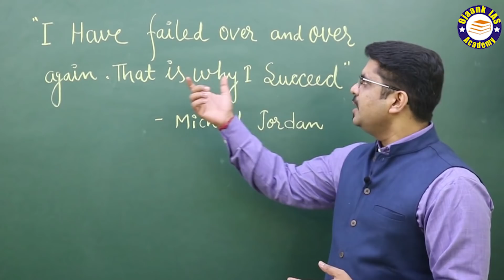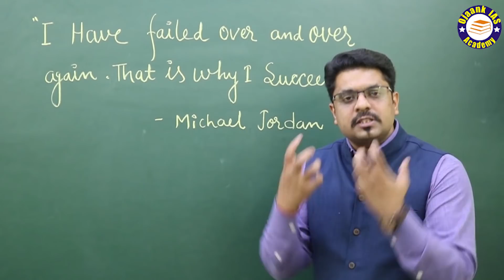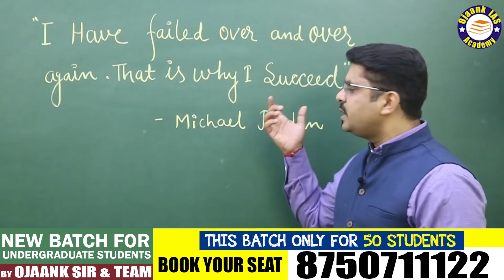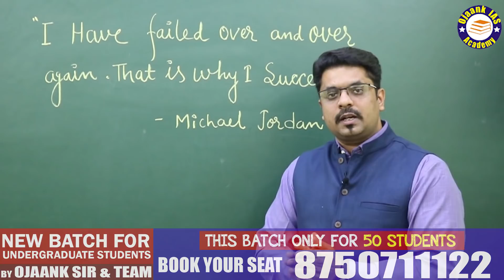UPSC से बेइंताह मोहब्बत, धड़कने ❤️ मेरी बस में रहीं ना सनम || BEST UPSC IAS MOTIVATIONAL VIDEO 🔥🔥